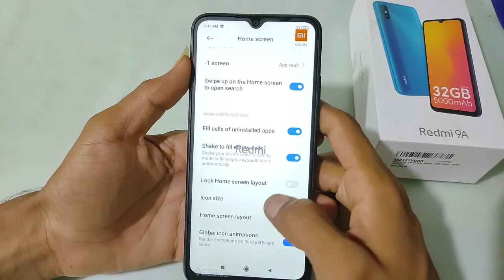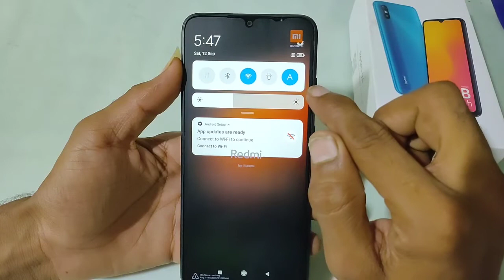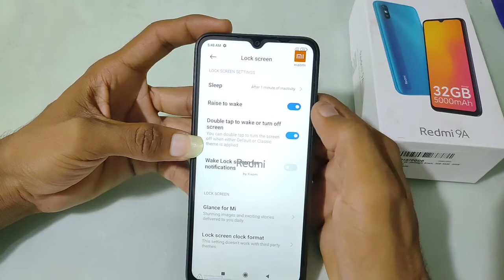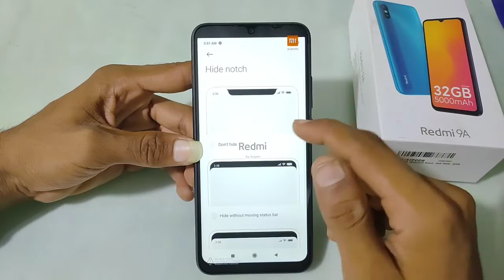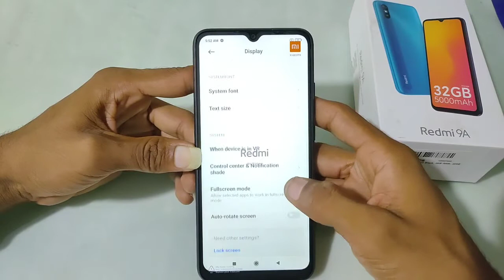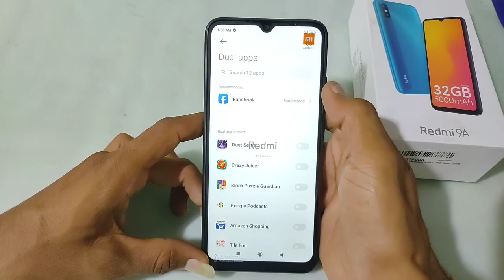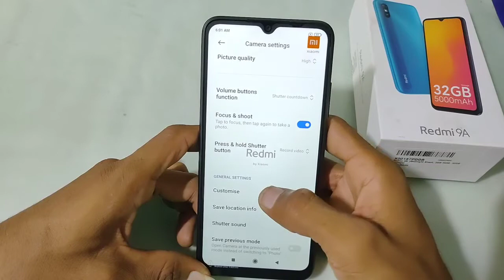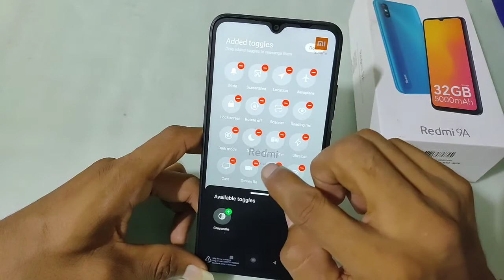Redmi 9A Top 50+ Hidden Features || Redmi 9A Tips & Tricks in Hindi